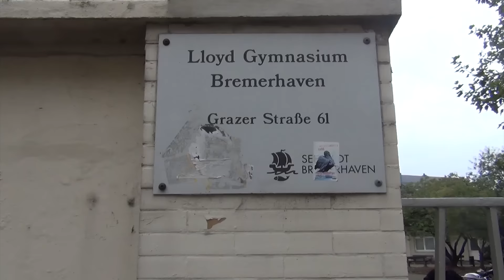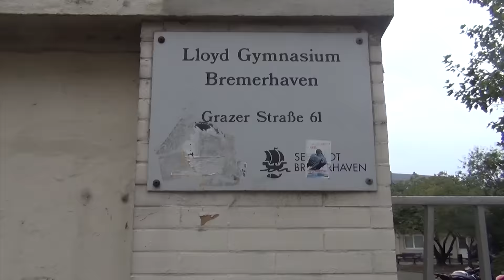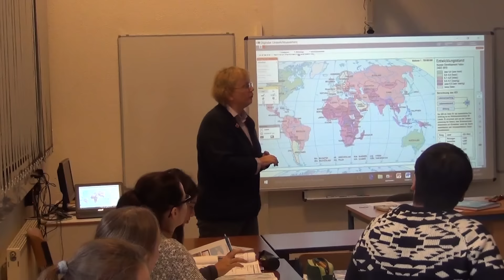Serie "Bildung ist Zukunft": Interview mit Norbert Pauli, Direktor des Lloyd Gymnasiums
In der NZ-Serie "Bildung ist Zukunft" hat sich die Redaktion am Bremerhavener Lloyd Gymnasium umgesehen.

Das Lloyd Gymnasium ist in der Bremerhavener Schullandschaft besonders: „Wir sind das einzige durchgängige Gymnasium in der Stadt“, sagt Direktor Norbert Pauli. Er leitet eine Schule mit zwei Standorten: An der Wiener Straße lernt die Sekundarstufe I, an der Grazer Straße die Oberstufe. Insgesamt unterrichten rund 120 Lehrer etwa 1500 Schüler. Und zwar nicht nur in ihren jeweiligen Fächern.

Interview mit Schuldirektor Norbert Pauli.

Kamera: Lili Maffiotte